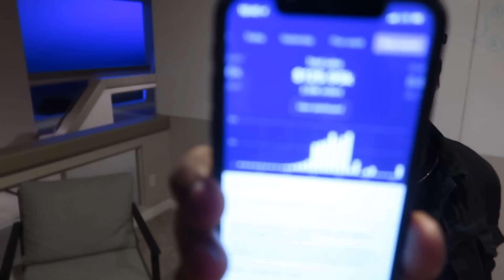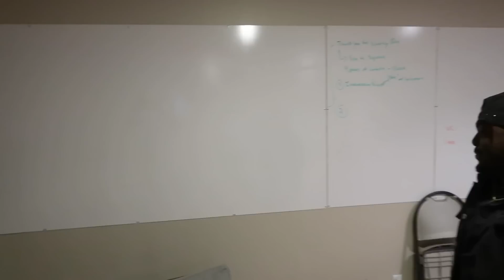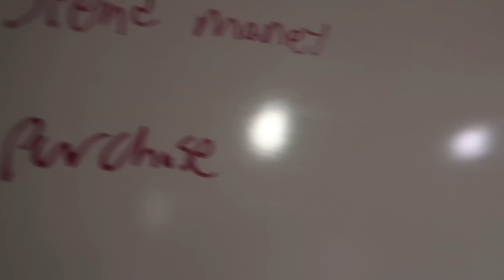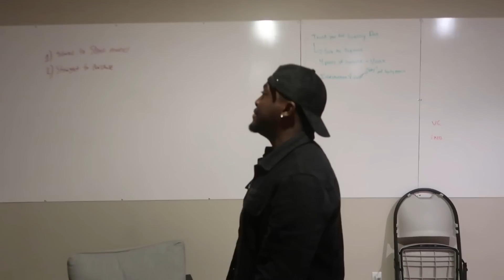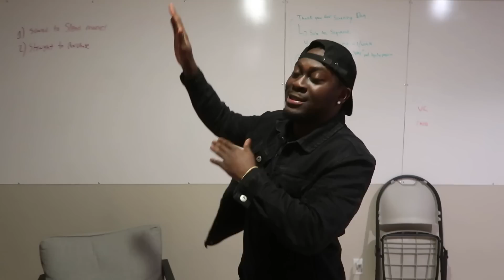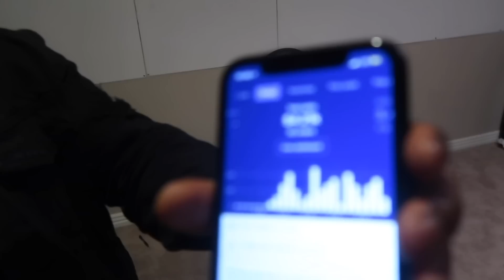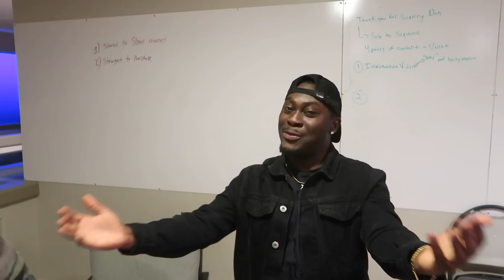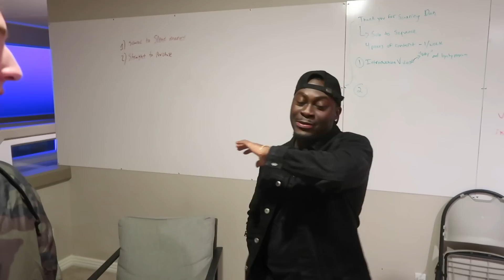How He Makes $17,000+ PER DAY On Shopify (In Just 5 Months!)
In this video you meet one of my top students and learn how he scaled his shopify store from 0 to 17k a day drop shipping in just 5 months as a complete beginner with no money.

If You Are New To eCommerce, Start Here (This is HSD, Where Leon Started)

My Top Student Making $17,000+ PER DAY On Shopify.